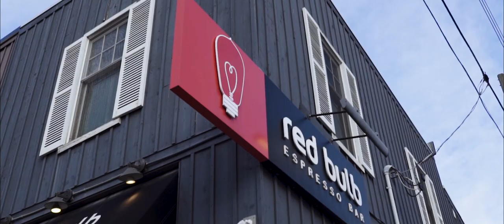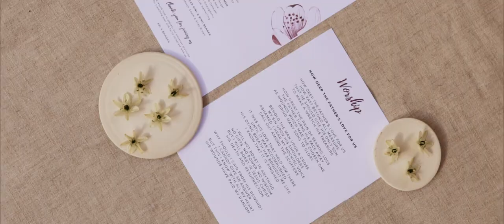VENUE'S FIRST EVER WEDDING ON THEIR GORGEOUS MODERN BARN -- BRADEN & ABIGAIL HIGHLIGHT FILM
The James Family farm is a new venue located north of Toronto, Ontario. My brother in law and fiance Abi were the first couple ever to grace the venue with their wedding.